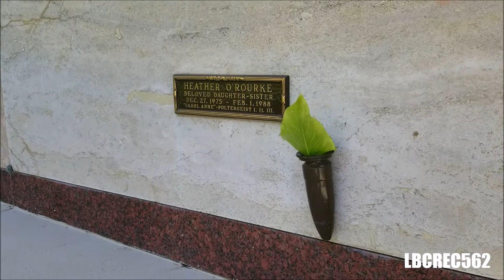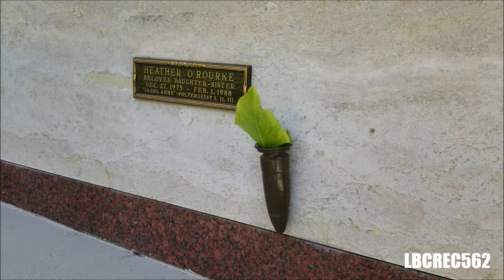Heather O'Rourke Grave Location THE GIRL FROM POLTERGEIST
Heather Michele O'Rourke was an American child actress. She made her debut after being discovered by director Steven Spielberg while visiting MGM studios. Spielberg promptly cast her in the horror film Poltergeist as Carol Anne Freeling, and O'Rourke earned recognition for her performance. Wikipedia

Born: December 27, 1975, Santee, CA

Died: February 1, 1988, Rady Childrens Specialist, Encinitas, CA

Heather Michele O'Rourke (December 27, 1975 – February 1, 1988) was an American child actress. She made her debut after being discovered by director Steven Spielberg while visiting MGM studios.[2] Spielberg promptly cast her in the horror film Poltergeist (1982) as Carol Anne Freeling, and O'Rourke earned recognition for her performance. She then reprised the role in the second and third installments. O'Rourke was also recognized for her work in television, and appeared in recurring roles on Happy Days from 1982 to 1983, on Webster in 1983, as well as appearing in the television-film Surviving in 1985.

Heather Michele O'Rourke was born on December 27, 1975, in San Diego, California,[3] to Kathleen and Michael O'Rourke. Her mother worked as a seamstress and her father was a carpenter. She had an older sister, Tammy O'Rourke, also an actress. Her parents divorced in 1981, and O'Rourke's mother married part-time truck driver Jim Peele in 1984, while they were living in a trailer park in Anaheim, California.[4][5]
Her success later allowed the family to purchase a home in Big Bear Lake, California.[5] Between acting jobs, O'Rourke attended Big Bear Elementary School where she was president of her 5th grade class.[6] At the time of her death, the family was living in Lakeside, California, a suburb of San Diego.[7]

Film and television career

In a contemporary interview with American Premiere magazine, producer Steven Spielberg explained that he was looking for a "beatific four-year-old child...every mother's dream" for the lead in his horror film Poltergeist (1982).[8] While eating in the MGM commissary,[2] Spielberg saw five-year-old O'Rourke having lunch with her mother[8] while older sister Tammy was shooting Pennies from Heaven.[5][9] After his lunch, Spielberg approached the family and offered O'Rourke the Poltergeist role; she was signed the next day, beating Drew Barrymore, who was also up for the role.[8][10]
In the Poltergeist trilogy, O'Rourke played Carol Anne Freeling, a young suburban girl who becomes the conduit and target for supernatural entities. The New York Times noted that she had played the key role in the films and commented, "With her wide eyes, long blonde hair and soft voice, she was so striking that the sequel played off her presence."[2] During the production of the original Poltergeist, Spielberg twice accommodated the child actress when frightened. When scared by performing a particular stunt, Spielberg replaced O'Rourke with a stunt double wearing a blonde wig; and when disturbed by the portrayal of child abuse, Spielberg did not require her to perform the take again.[11] For her work in Poltergeist, O'Rourke earned between $35,000 and $100,000.[12] O'Rourke played the role in all three films.